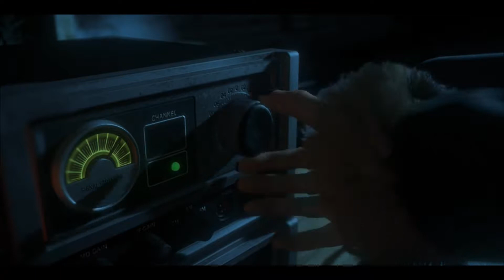Until Dawn session four (bad ending) || full game, no commentary, full story, no talking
Until Dawn Let’s Play (bad ending)

Initial release date: 2015
Developer: Supermassive Games
Composer: Jason Graves
Designer: Nik Bowen
Awards: BAFTA Games Award for Original Property
Platform: PlayStation 4